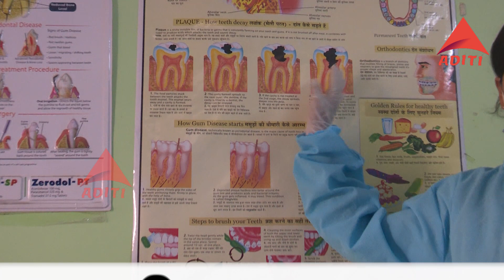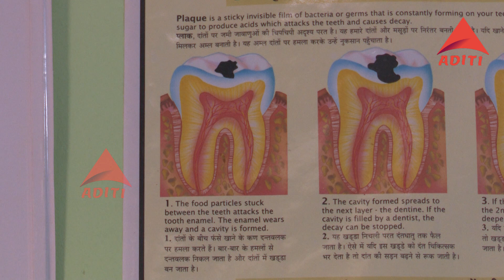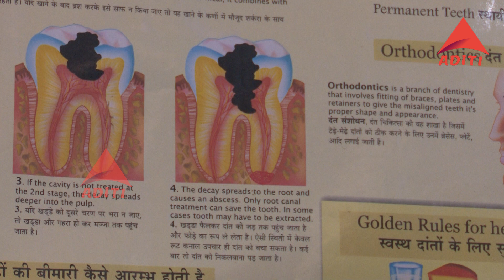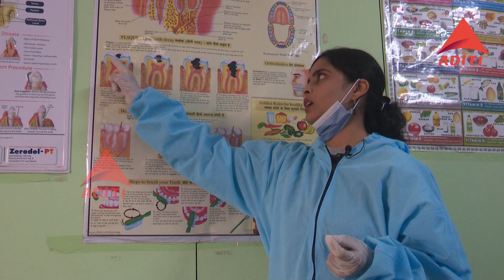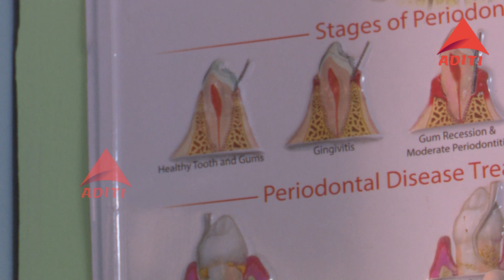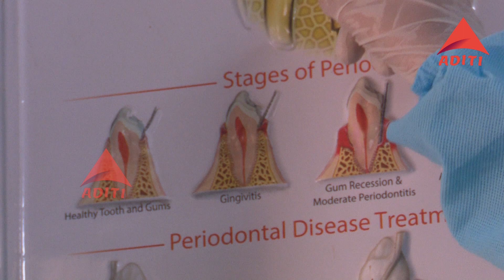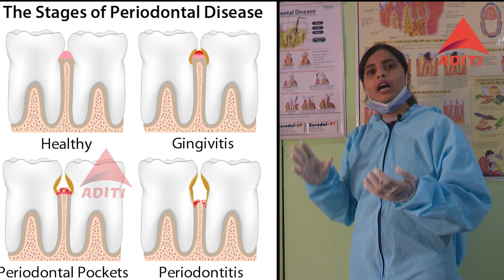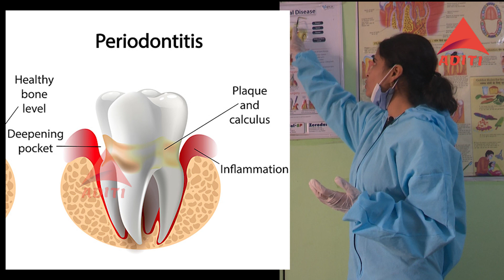Oh, this is a great deal with dental treats|| Aditi tv#telugu#english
ADITHI Channel stands for the Amalgamation of the Enticingly Elite Content in the Divinely Devotional,
Socio-Cultural, Oh, this is a great deal with dental treats
High-quality Medicare, A dentist, also known as a dental surgeon, is a surgeon who specializes in dentistry, the diagnosis, prevention, and treatment of diseases and conditions of the oral cavity. The dentist's supporting team aids in providing oral health services. The dental team includes dental assistants, dental hygienists, dental technicians, and sometimes dental therapists.
Ever-Happening Entertainment as also alongside with the Latest Inputs from the Global Scenario in our own Sweet Telugu to Create on our Viewers an Everlasting Experience. Oh, this is a great deal with dental treats